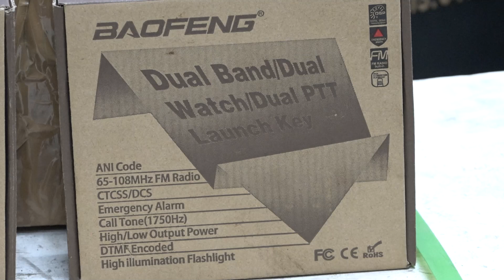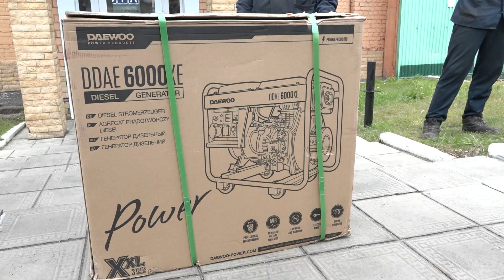Помочь своим!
В зону Специальной военной операции из Мурома отправится очередной гуманитарный груз. *** При поддержке Муромского завода трубопроводной арматуры и городского центра помощи мобилизованным в понтонно-мостовую бригаду сегодня передали дизельный генератор и несколько единиц радиоаппаратуры. Материально-техническое снаряжение в ближайшее время отправят на фронт нашим бойцам.